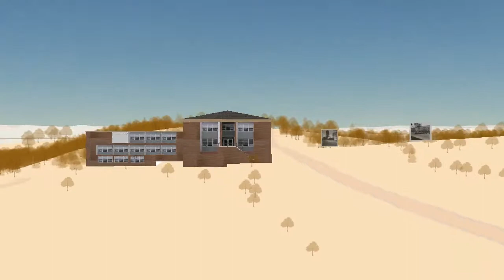Earle Hall 3D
3D model of Earle Hall on Clemson University's main campus and associated historic photos.